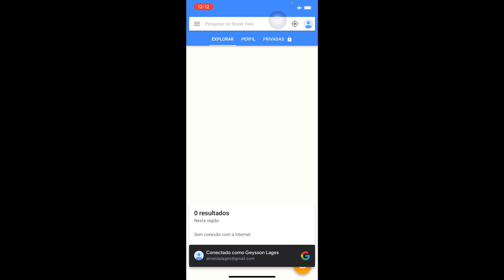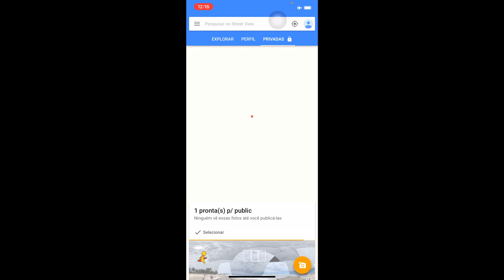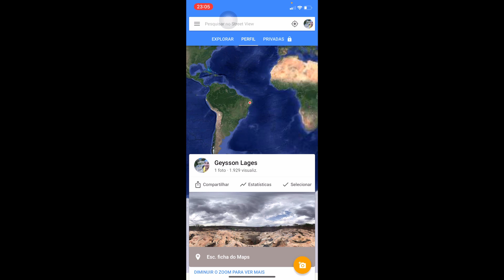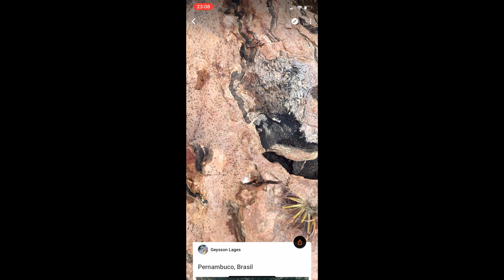Como obter fotos em 360 graus e registrar afloramentos geológicos em VR Realidade Virtual aumentada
Como tirar fotos em 360 graus sem possuir câmera especial, apenas utilizando o celular e o app Google Street View. Utilize para registrar os seus afloramentos de rochas em 3D para posterior consultas e estudos geológicos. É possível manter as fotos privadas ou públicas na sua conta.

Resultado da foto obtida em 1:52
Exemplo de uma foto publicada de um afloramento em planta publicada que aparece em 2:25

Com o uso de óculos VR de realidade virtual aumentada você pode ter a experiência de navegar pelo afloramento aumentada

Translated titles:
Cómo obtener fotos de 360 ​​grados y registrar afloramientos geológicos en VR Realidad Virtual

So erhalten Sie 360-Grad-Fotos und zeichnen geologische Aufschlüsse in VR Augmented Virtual Reality

Comment obtenir des photos à 360 degrés et enregistrer des affleurements géologiques en réalité

वीआर ऑगमेंटेड वर्चुअल रियलिटी में 360 ड

How to get 360 degree photos and record geological outcrops in VR Augmented Virtual Reality

كيفية الحصول على صور بزاوية 360 درجة وتسجيل النتوءات الج

如何在 VR 增强虚拟现实中获取 360 度照片并记录地质露头

Cara mendapatkan foto 360 derajat dan merekam singkapan geologis di VR Augmented Virtual Reality

360度の写真を取得し、VR拡張仮想現実で地質学的露頭を記録する方法

VR Artırılmış Sanal Gerçeklikte 360 ​​derecelik fotoğraflar nasıl elde edilir ve jeolojik